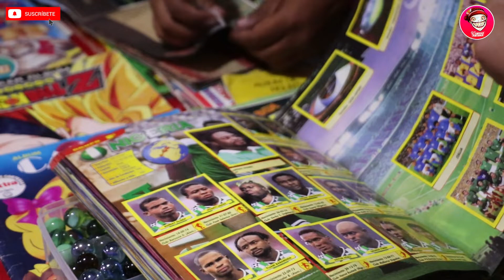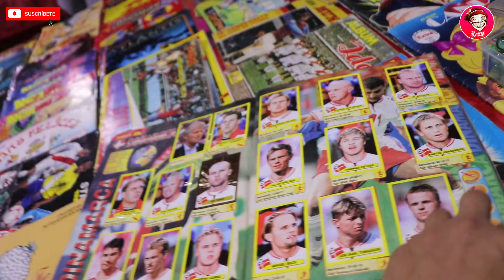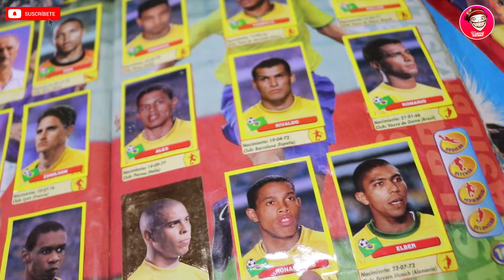LA FERIA DEL JUGUETE MÁS VISITADA EN PERÚ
¡LA FERIA DEL JUGUETE! EN PERÚ
Mira todo lo que puedes encontrar en esta feria.